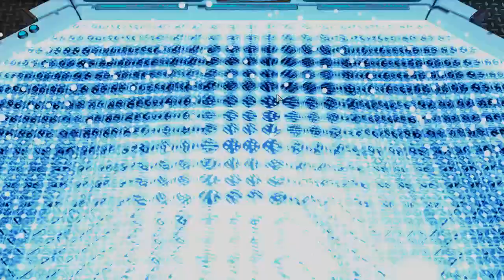(04) XCOM2 - Saving your Campaign (The Failed Psy Rush)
Saving your Campaign Runs
Saving your campaign is a brand new series, where users send me failed runs that are beyond salvation. Since I am "that" kind of guy, I take it as a challenge to masochistically battle my way back up in the campaign until I consider it solidly "saved" (in a position, where an average player can succeed the remaining run).
If you are interested in submitting your own run, please leave a comment down below with the link to your uploaded campaign, I will consider it and even send you the saved campaign back - :) if you promise to actually finish it afterwards.